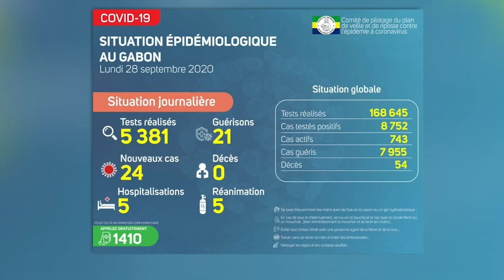GABON - COVID-19, 90% DES PERSONNES INFECTÉES GUÉRIES